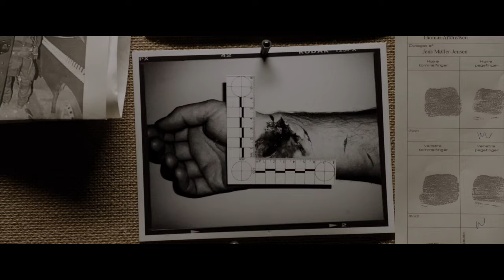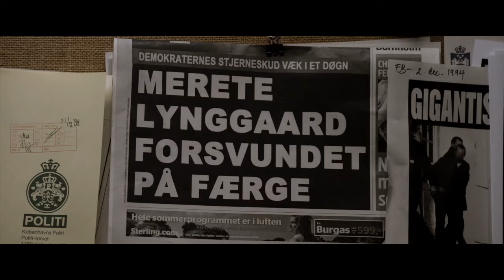DE VROUW IN DE KOOI (The Keeper of Lost Causes) trailer - nu op DVD en VOD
Detective Carl Mørck, een notoire brompot, is chagrijniger dan ooit. Na een compleet misgelopen interventie, wordt hij verbannen naar een saai nieuw departement, weggemoffeld in de catacomben van het politiebureau. Departement 'Q' is opgericht met als enig doel oude, vastgelopen dossiers te klasseren. Dat is echter buiten de koppige Mørck gerekend. Veldwerk is het enige dat hem voldoening geeft. Samen met zijn nieuwe assistent Assad heropent Mørck de vijf jaar oude zaak van de verdwenen jonge politica Merete Lynggaard. Dit ongewone duo moet niet alleen een schijnbaar onoplosbaar mysterie ontrafelen waarbij ze hun eigen leven op het spel zetten, ze moeten ook opboksen tegen hun oversten, die allerminst verheugd zijn met hun manier van werken. Eigenwijs als ze zijn, storten Carl en Assad zich in een jacht die hen meesleurt in de donkere onderstroom van misbruik en kwaad die onder het zo gepolijste imago van Scandinavië schuilgaat.